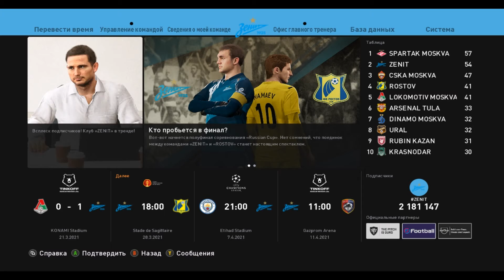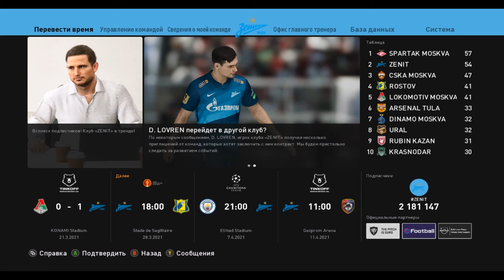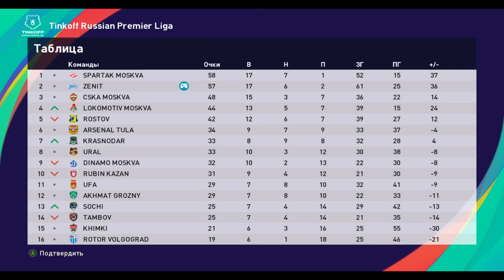PES 2021 КАРЬЕРА ЗА ЗЕНИТ #13 - ЖАРКИЕ МАТЧИ В КУБКЕ РОССИИ И ЛИГИ ЧЕМПИОНОВ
Сегодня у нас полуфинал кубка России против Ростова и первый матч 1/4 финала ЛЧ с Манчестер Сити и 1 матч в чемпионате с Тамбовом.